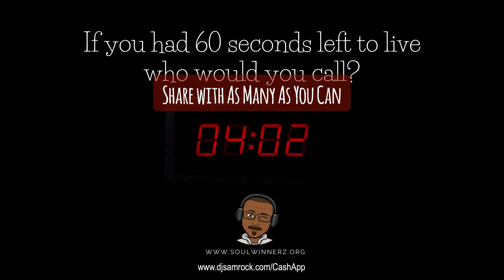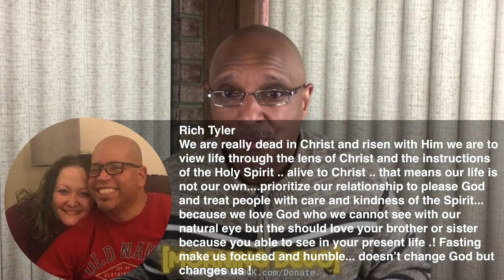Closer with God [Morning Devo]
Fasting is usually done with the intent to grow closer with God. It should give us a hunger for connection and build trust in Him.